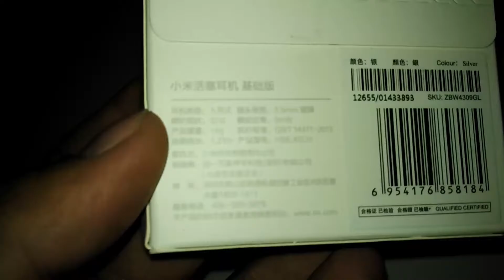Xiaomi Piston Colorful Edition V2.0 - White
Mi Piston Colorful Edition V2.0